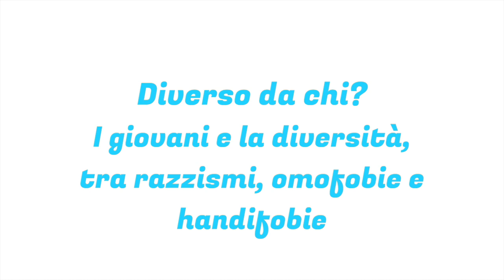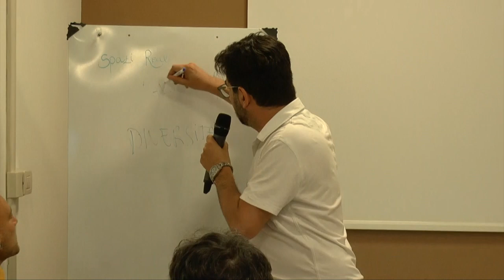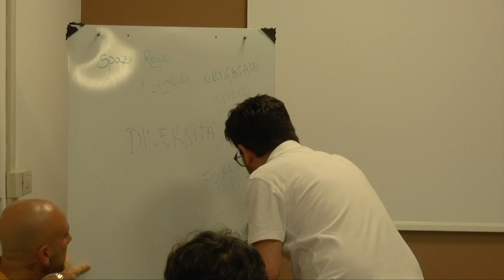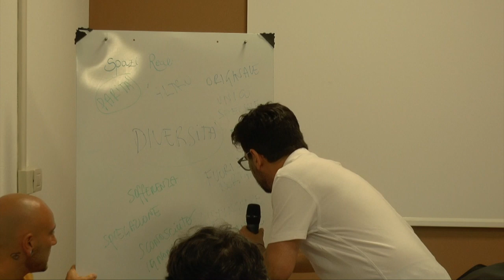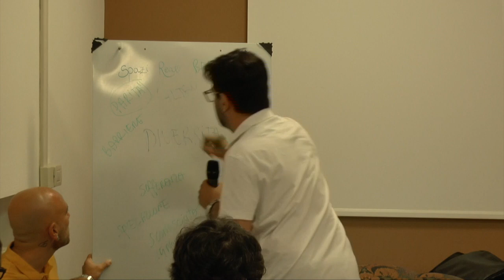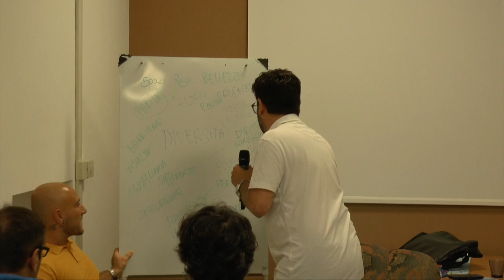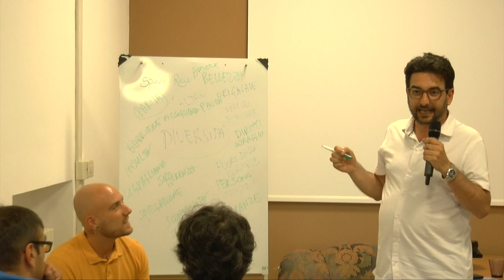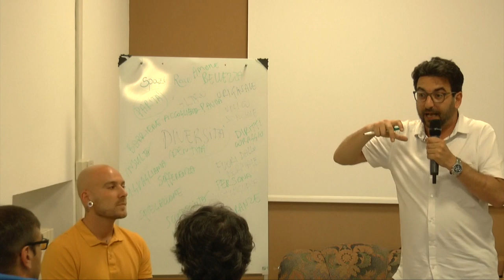ARIA 2019 - Diverso da chi? I giovani e le diversità, tra razzismi, omofobie e handifobie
12 GIUGNO 2019
presso Spazi ReAli

"DIVERSO DA CHI? I GIOVANI E LA DIVERSITA', TRA RAZZISMI, OMOFOBIE E HANDIFOBIE".
"Spesso non è facile per i giovani entrare in relazione con la complessità della realtà e con l'incertezza provocata dell'incontro con le differenze. La diversità spesso inquieta, spaventa ed è vissuta come una minaccia. nascono così pregiudizi, conflitti e bullismi che impediscono un confronto aperto, sano e perché no "curioso" nei confronti di chi sembra non rispecchiare la "normalità". In questo seminario cercheremo di offrire un panorama delle differenze che i giovani oggi incontrano sulla propria strada, tracciando una via possibile per scongiurare l'odio e i comportamenti aggressivi nei confronti di chi è portatore di diversa cultura ed etnia, di diverso genere o orientamento sessuale o di disabilità, in direzione di un dialogo aperto e sereno con gli altri."

Relatori: Luca Nave, Roberto Lala, Maddalena Bisollo e Enrico Nivolo

A cura di FMRI Onlus - Federazione delle Malattie Rare Infantili

Riprese e montaggio a cura di Federico Stella per Associazione Volonwrite

Accesso libero, prenotazione consigliata (i posti sono limitati!)